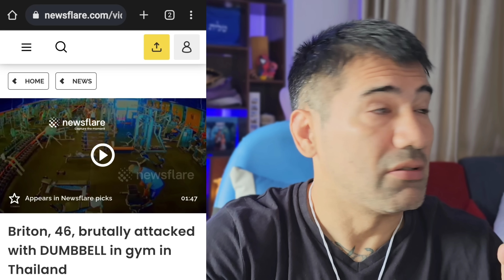Avoid This In The Bars And You Won't Get In Trouble In Pattaya Thailand Or The Philippines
Thank you for your continued support, you guys are awesome!!